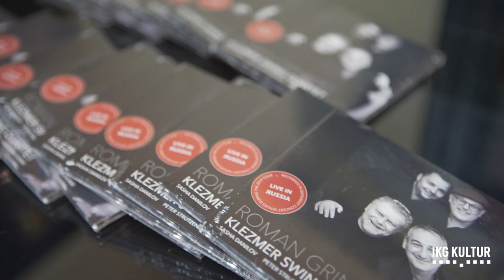Roman Grinberg - Swingin´ Chanukka 2022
Am 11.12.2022 fand das seit Chanukka 2019 lang ersehnte Swingin‘ Chanukka Konzert vor ausverkauftem Publikum im Wiener Metropol statt.
Roman Grinberg und das Jazzorchester Klezmetropol, brachten mit ihrer schwungvollen Musik, von altbekannten Chanukka Liedern in seinem unverkennbaren Stiel interpretiert, über Ladino Chanukka Songs bis hin zu Jiddischen Klassikern das Publikum zum Beben. Roman führte mit Witz und Charme durch den Abend und hatte reichliche neue und alt bekannte Jüdische Witze und Anekdoten im Programm. Als Special Guest durfte das Publikum die bezaubernde Tania Golden im Duett mit Roman Grinberg erleben. Wir freuen uns schon alle auf Swingin´ Chanukka 2023.